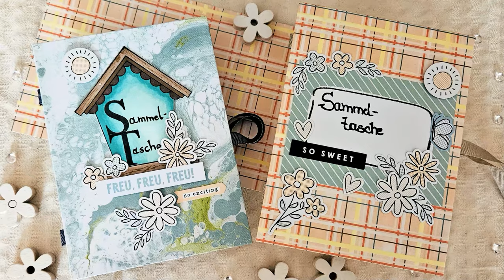Sammeltasche - für kleine Kleinigkeiten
Hallo und willkommen in der Infobox!

Wenn du Fragen zu den Produkten von Stampin`Up! hast oder gerne eine Bestellung aufgeben möchtest, dann melde dich doch gerne bei mir.

Euer StempeltierchenLeipzig

Mein Name ist Mandy und ich bin unabhängige Stampin`Up! Demonstratorin. Aufgrund der neuen Werberichtlinien muss ich meine Videos als Dauerwerbesendung kennzeichnen. Da ich bereits durch das Zeigen der Produkte für diese Werbung betreibe.

Die Videos, die ich für euch drehe, mache ich aus Freude an der Kreativität und um euch mein Hobby näher zu bringen. Ich versuche alle Produktplatzierungen zu kennzeichnen.